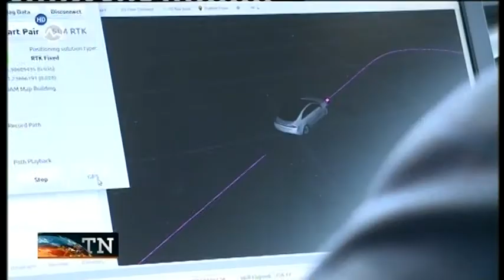Dataspeed Inc. Self-driving Car in Presov, Slovakia